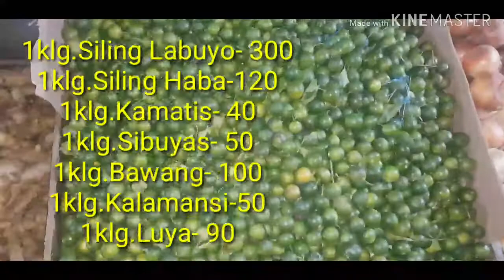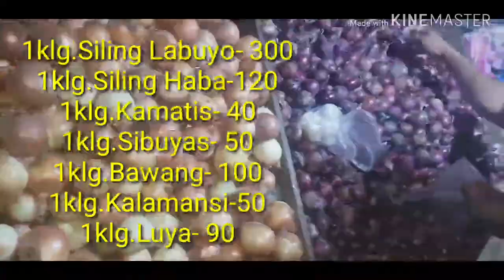Presyuhan ng mga Gulay sa Tanza Public Market,Nov.9,2019